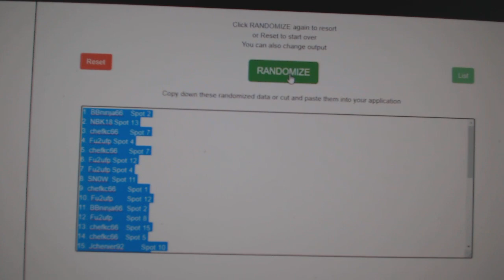Multi Randoms - C&C GB #12,054